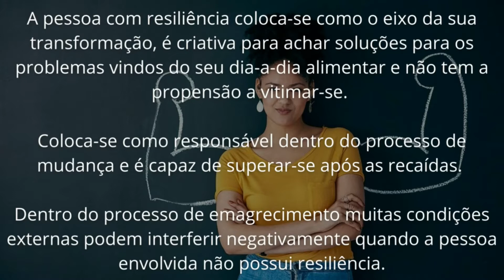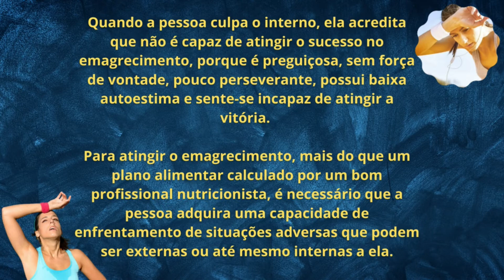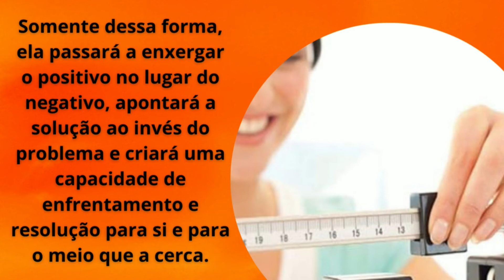RESILIÊNCIA: Essa é a Chave para um Emagrecimento Saudável e Duradouro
🔴A Dieta de 21 dias é um protocolo de emagrecimento 100% natural que vai te ajudar a perder de 5 a 15kg em apenas21 dias, sem passar fome, sem tomar remédios prejudiciais, sem ter que fazer exercícios monótonos e chatos, sem cortar calorias, sem abrir mão de alimentos deliciosos e sem colocar a sua saúde em risco. FAÇA A SUA AVALIAÇÃO AGORA MESMO:

🔵​PROJETO 12 SEMANAS FIT: São 12 publicações com tarefas e regras, sendo que cada uma delas representa 1 semana deste desafio + materiais extras e acesso ao Grupo Privado - ATMOSFERA FIT EXPERT com conteúdos exclusivos e encontros ao vivo

No vídeo de hoje você vai descobrir como se tornar uma pessoa resiliente, para que assim, você não desista no meio do caminho, e alcance suas metas e objetivos no emagrecimento.

Você irá descobrir quais são as características de uma pessoa que tem resiliência e a que não tem resiliência.

E com isso, você vai saber como se blindar contra os obstáculos internos e externos que irão aparecer ao longo do tempo dentro do processo de emagrecimento.

Olha só, Guia Rotina Saudável é a minha Estrutura Online Completa sobre Emagrecimento Emocional/Comportamental, onde eu ajudo pessoas a Perder Peso Sem Passar Fome e Nem Vontades, e Sem Sair de Casa.

Em toda a Estrutura eu publico Conteúdos, como por exemplo, Sabotadores da Dieta e do Emagrecimento, Crenças Limitantes no Emagrecimento, também vamos Cuidar do Seu Lado Emocional, Novos Hábitos Saudáveis, como ter Vida Social Durante o Seu Processo de Emagrecimento, Dietas (o que fazer e como fazer), Exercícios para fazer em Casa, Reeducação Alimentar, Como Perder a Barriga, Guias Passo a Passo, Checklists, Alimentação Saudável, Dicas Manter o Peso, Receitas, Como Emagrecer Sem Passar Fome e Nem Vontades, O que você deve Fazer para Não Desequilibrar o seu Cardápio, e Muito Mais...